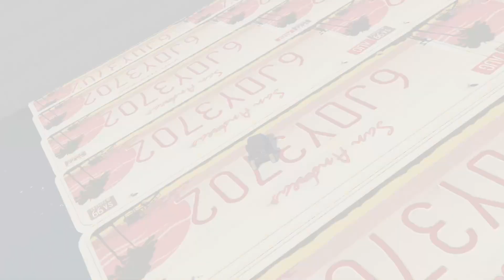SANJU BABA ON MEGARAMP ICECREAM VAN🚐 | GTA5